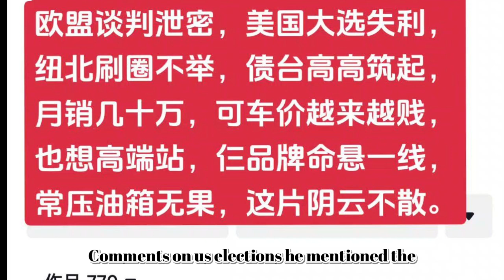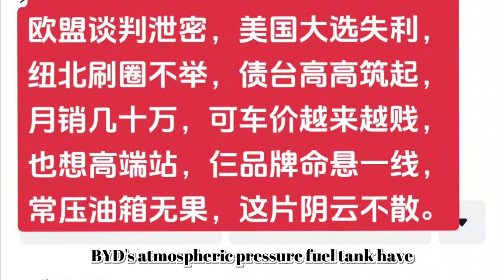BYD has filed a lawsuit against a media personality who dared to speak the truth!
BYD has filed a lawsuit against yet another outspoken media figure who dared to tell the truth! At this point, I’ve lost track of how many truth-telling media personalities BYD has sued, as the company is eager to suppress the truth and prevent more people from learning the facts.